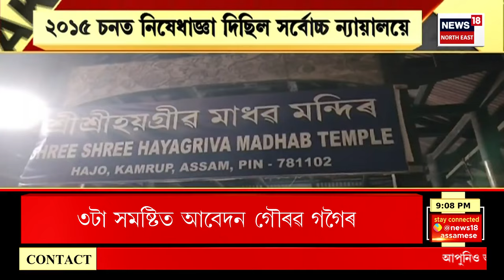SUPER PRIME 18 | বুলবুলি যুঁজ অনুষ্ঠিত কৰাত কেবিনেটৰ অনুমোদন | কঠোৰভাৱে পালিব লাগিব চৰকাৰী SOP।